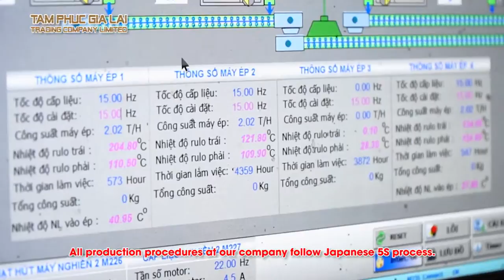Nhà máy sản xuất viên nén gỗ Gia Lai 8.000 tấn/ tháng, tương đương 100.000 tấn/ năm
Nắm bắt được nhu cầu và tiềm năng của ngành chất đốt công nghiệp sạch, tháng 4.2017, Công ty Tâm Phúc Gia Lai bắt đầu triển khai xây dựng nhà máy sản xuất viên nén gỗ đặt tại Quốc lộ 14, thôn Phú Tân, xã Labang, huyện Chưprông, tỉnh Gia Lai. Đây là vị trí được xem là chiến lược với nguồn nguyên liệu dồi dào lên đến 3 triệu ha rừng trồng của 5 tỉnh khu vực Tây Nguyên gồm: Daklak, Lâm Đồng, Daknong, Kon Tum và Gia Lai. Vị trí nhà máy cách cảng biển Quy Nhơn 160 km – thuận lợi cho việc xuất khẩu sang các đối tác ngoài nước
 Nhà máy sản xuất viên nén gỗ Tâm Phúc Gia Lai có tổng vốn đầu tư trên 10 triệu USD, được xây dựng trên diện tích 5,3 ha. Máy móc trang thiết bị được nhập từ CHLB Đức, dây chuyền sản xuất đồng bộ, khép kín và tự động hóa các khâu quan trọng. Nhà máy có đội ngũ công nhân lành nghề, được đào tạo bài bản và ý thức kỷ luật tốt.
 Bên cạnh nhà máy, Công ty Tâm Phúc Gia Lai còn có cơ sở hậu cần vững mạnh với trụ sở văn phòng điều hành và kho hàng lên đến 10.000 m2 ngay tại thành phố Quy Nhơn, vị trí chỉ cách cảng Quy Nhơn 3km, rất thuận lợi cho việc giao dịch và xuất khẩu hàng hóa sang các nước trên thế giới.
 Tháng 9/2018, dây chuyền đầu tiên của nhà máy chính thức hoạt động  với công suất 4.000 tấn/ tháng, sản phẩm ngay lập tức được thị trường Nhật Bản chấp nhận. Tháng 5/2019, nhà máy tiếp tục đưa vào vận hành dây chuyền thứ 2. Hiện nhà máy hoạt động 2 dây chuyền với công suất lên đến 8.000 tấn/ tháng, tương đương 100.000 tấn/ năm
  Xác định  để có thể đứng vững và khẳng định thương hiệu của mình, ngay từ những ngày đầu thành lập,Tâm Phúc Gia Lai đã xem chất lượng là nền tảng sống còn.Sản phẩm viên nén của Công ty Tâm Phúc Gia Lai luôn được kiểm định gắt gao trong từng khâu sản xuất để có chất lượng ổn định, đáp ứng  yêu cầu khắt khe từ đối tác Nhật Bản.
 Nguồn nguyên liệu từ cây thông, keo lai và cao su đã được chứng nhận FSC-CoC- CW.Chất lượng của viên nén gỗ Tâm Phúc Gia Lai còn được kiểm định bởi cơ quan kiểm định chất lượng Quốc tế SGS. Toàn bộ hoạt động sản xuất của công ty đều theo quy trình 5S Nhật Bản. Trong đó, chú trọng kiểm soát chất lượng thông bảo vệ môi trường, phòng chống cháy nổ đảm bảo nguyên liệu sạch và lắp đặt nam châm để loại bỏ tạp chất trong sản phẩm và đảm bào sức khỏe cho công nhân
 Với phương châm sản xuất phải gắn phát triển bền vững, ổn định và bảo vệ môi trường, Công ty Tâm Phúc Gia Lai phấn đấu trở thành một trong những doanh nghiệp cung cấp viên nén với chất lượng tốt nhất. Không dừng ở đó, Tâm Phúc Gia Lai đang tiếp tục cố gắng để hướng đến những giá trị cao hơn, trên nền tảng sự tin tưởng và hợp tác của quý khách hàng !